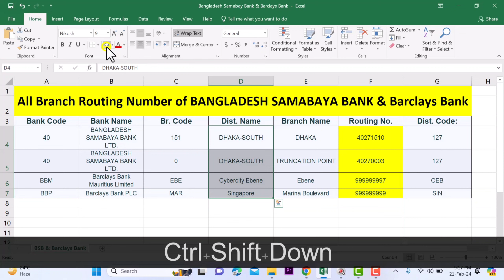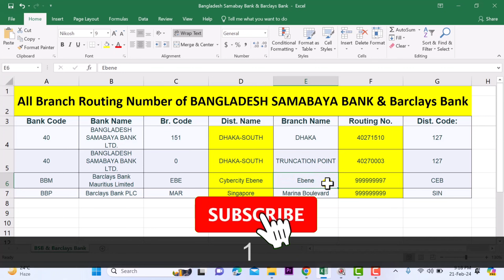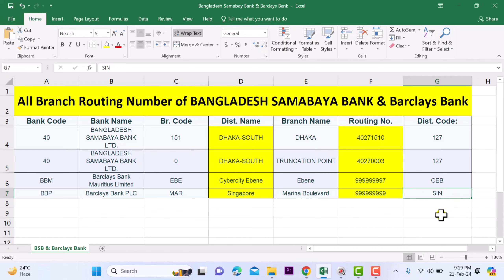All Branches Routing Number of Bangladesh Samabaya and Barclays Bank | BD | MH SAJIB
Hello This is Mahadi Hasan Sajib,

Founder Of MH Sajib who focused on vlog, technology, education and verious product review as well as professional ad agency.